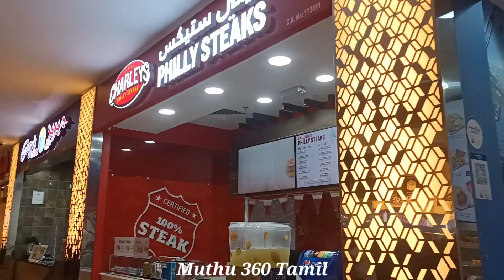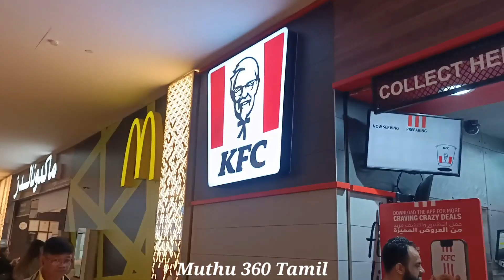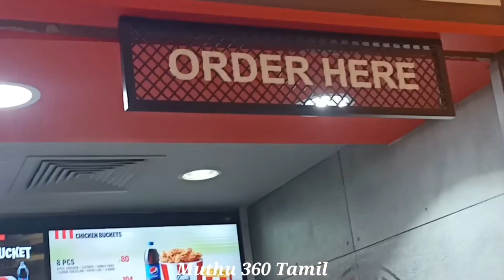KFC in Doha Qatar| Lunch in KFC |Muthu 360 Tamil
criticism, comment, news reporting, teaching, scholarship, and research, Fair use is permitted by copyright statute that might otherwise be infringing, Non-profit, educational or personal use tips the balance in favor of fair use.

Muthu 360 Tamil
Muthu360Tamil